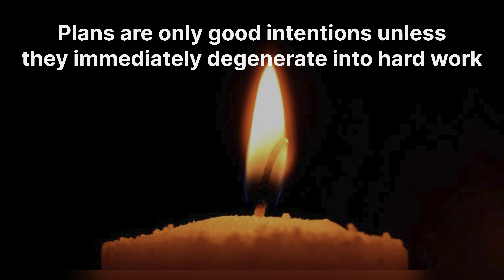Bathay pay teesra din kaam ka | aj humne mitti toddi